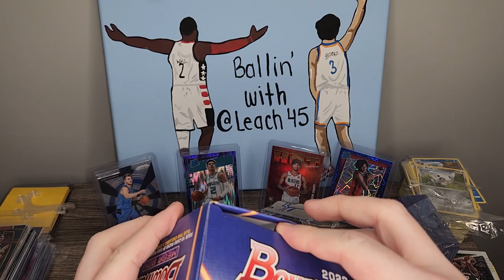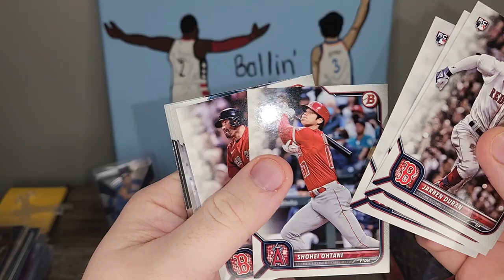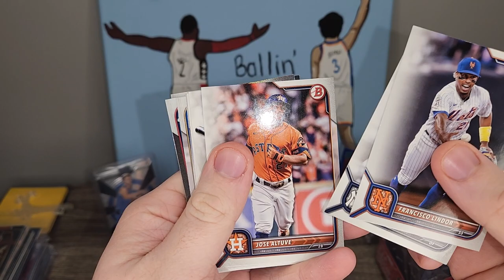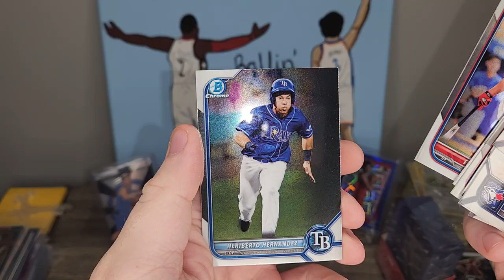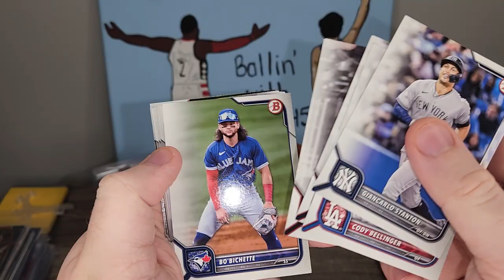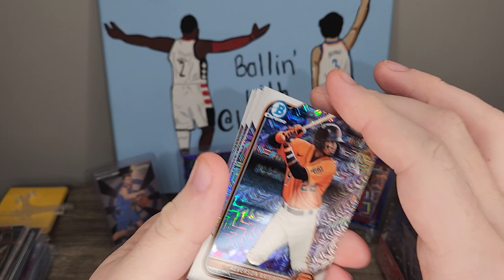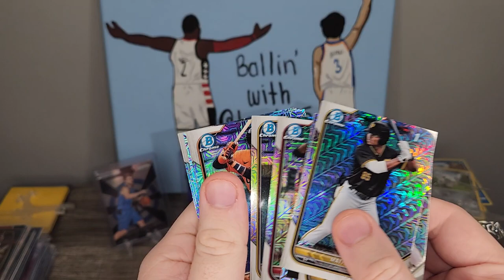BOWMAN MEGA BOX 2022 RIP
Today, I rip a Bowman Mega Box 2022.  I have no clue about baseball, so please ignore my lack of knowledge about the cards.